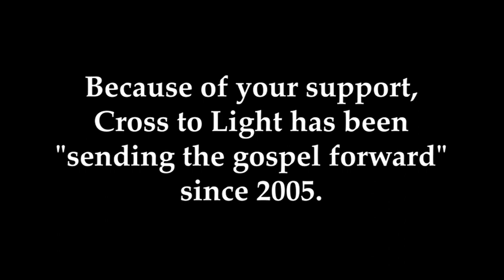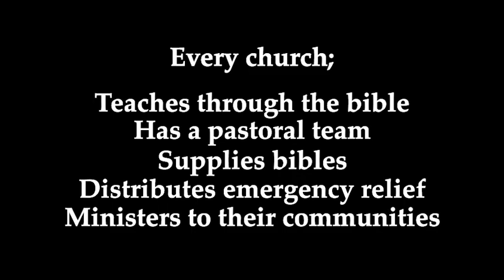Thank You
Cross to Light is a non-denominational Christian organization that provides discipleship, biblical teaching and training.  Through our various operations we teach biblical principles and help build church community centers that teach through the word of God and extends relief to people in need with food, water, clothing distribution and medical assistance, all free of charge.